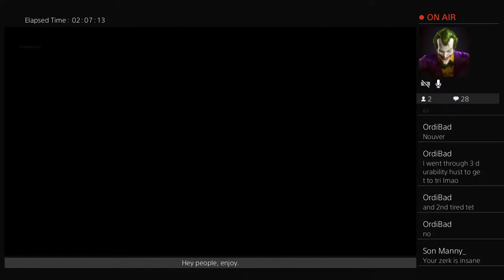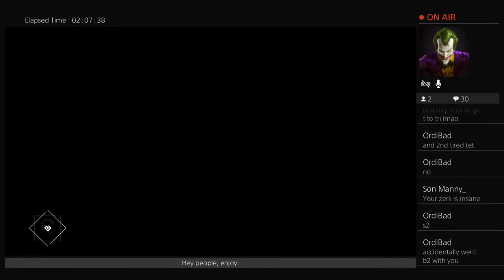Conflict vs Immortals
When your a fkboi and we have free time.